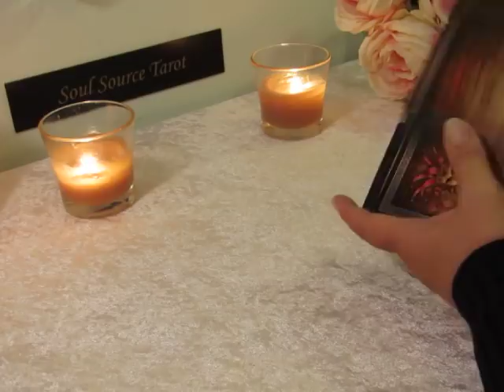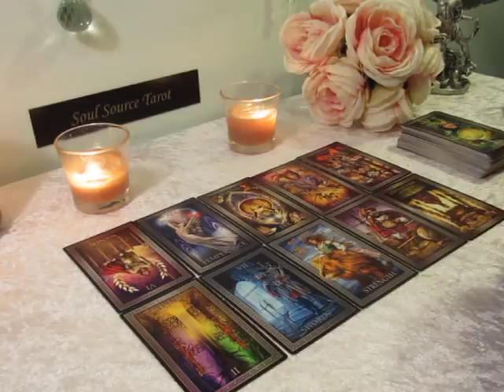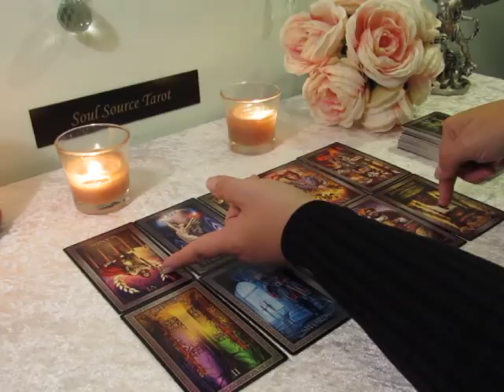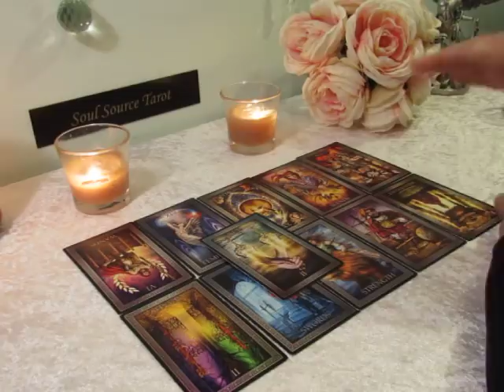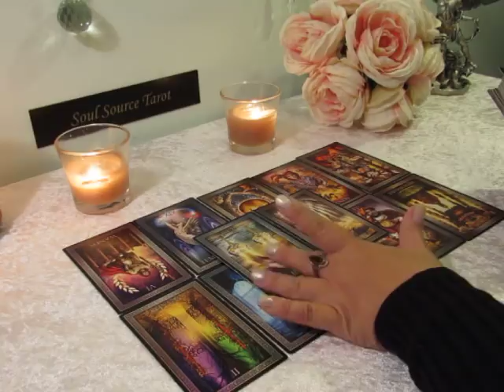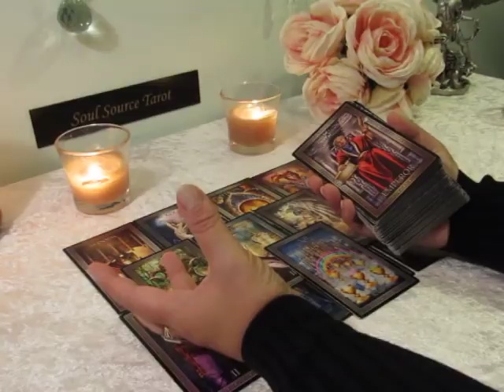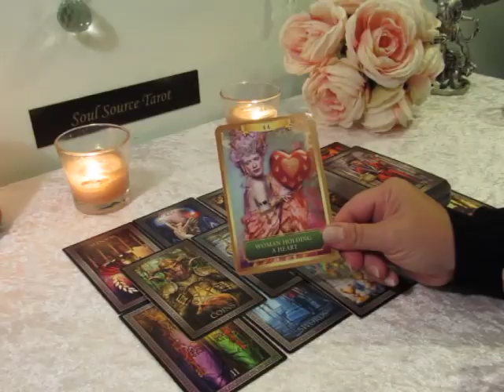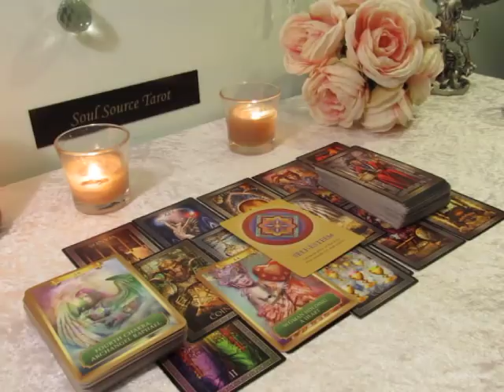Air Signs~Libra Gemini Aquarius~Big Opportunity is Coming, Be Patient, Working On You~03/12 - 03/20